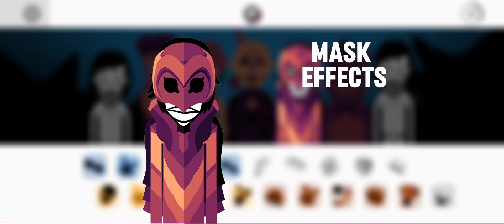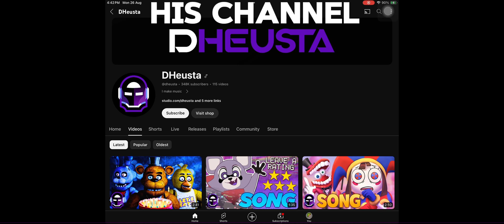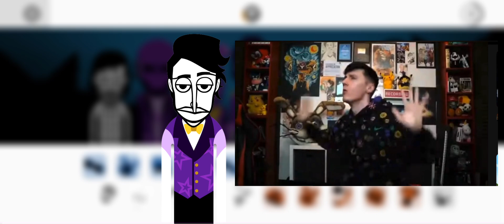Into The Pit | Incredibox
incredibox is crazy with mods
into the pit is peak incredibox